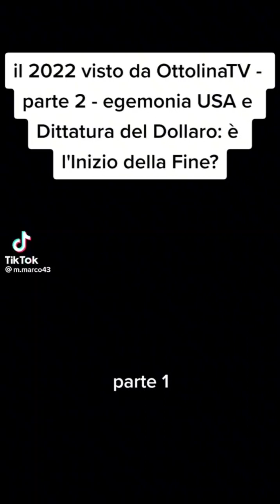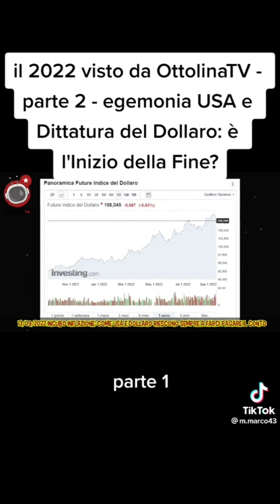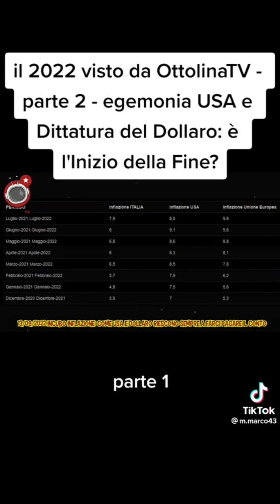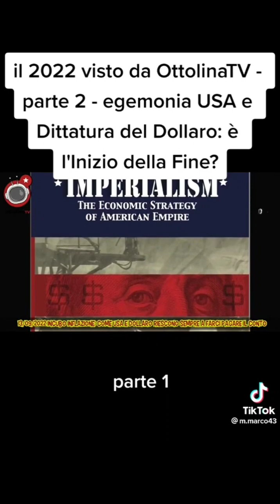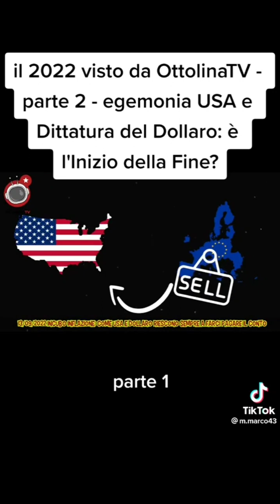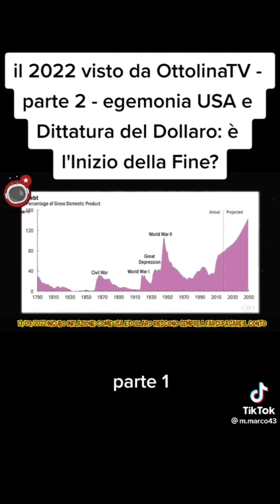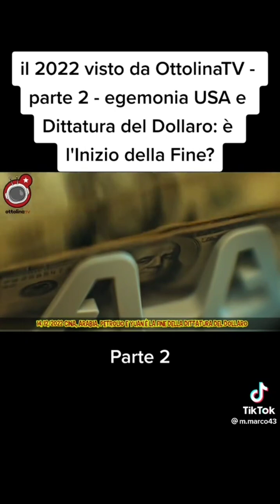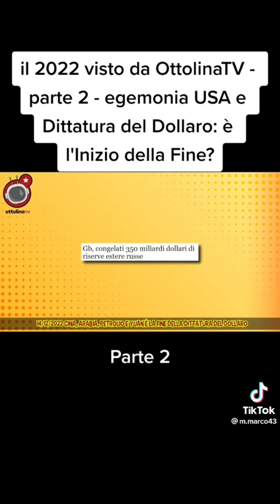301222. Super impero finanziario. Il debito pubblico Americano. Dominatori del mondo.